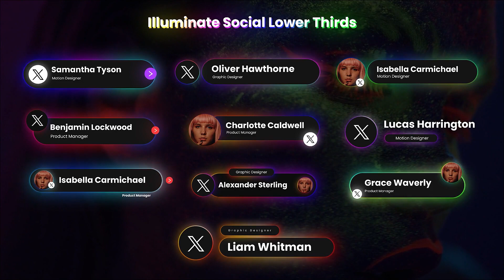Illuminate Social Lower Thirds: Premiere Pro template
"Illuminate Social Lower Thirds" is a dazzling collection of 10 lower third templates that will captivate your audience with vibrant and colorful glow effects. Elevate your social media and video content with these eye-catching lower thirds, designed to make your text and graphics shine like never before. Stand out and leave a lasting impression with "Illuminate Social Lower Thirds."

FEATURES
• RESOLUTION : 1920x1080 (30FPS)
• LOWER THIRDS : 10 Lower thirds
• PLUG-INS : No plug-ins required
• TUTORIAL : Easy to understand video tutorial included

Not included:
1) Music is not included
2) Demo videos are not included